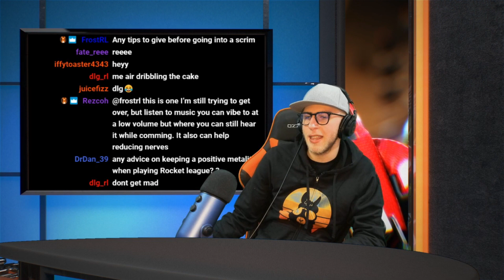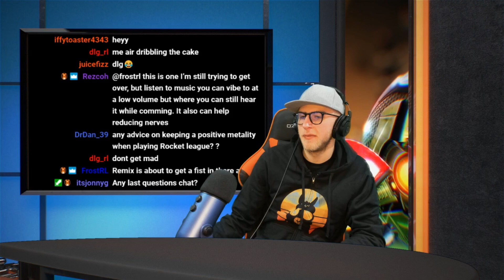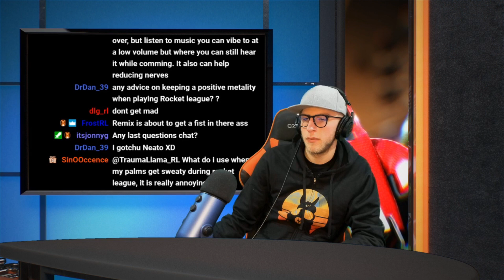GROWING YOUR TWITCH COMMUNITY | Meet The Community w/NeatoQueen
On this episode of Meet The Community we are joined the wonderful and amazing and super positive NeatoQueen! We discuss everything from what it takes to grow a twitch community, to why you should grind ones more, to all the amazing advantages to gamer goop!

If you would like to catch more interviews and other fun projects LIVE. Be sure to go drop me a follow on Twitch!

Huge thank you to Neato for coming on the channel. Please be sure to show your support and make sure you are following all of her socials:

MY CAMERA SETTINGS:
-FOV 110
-Distance 230
-Height 110
-Angle -3.00
-Stiffness 0.25

MY CONTROL SETTINGS:
-Arial Sensitivity 4.55